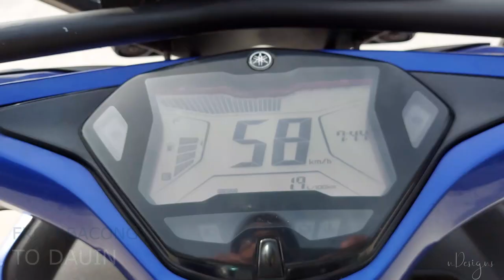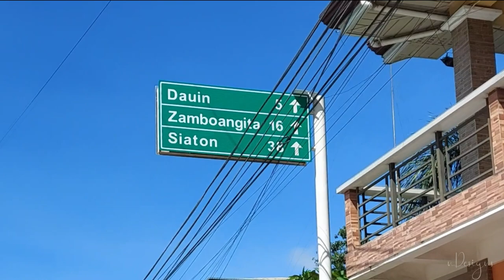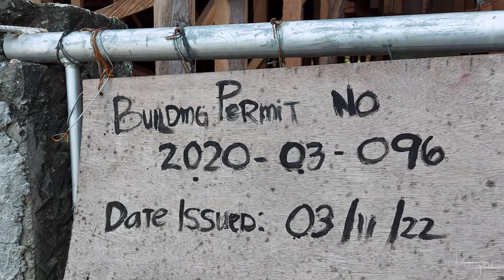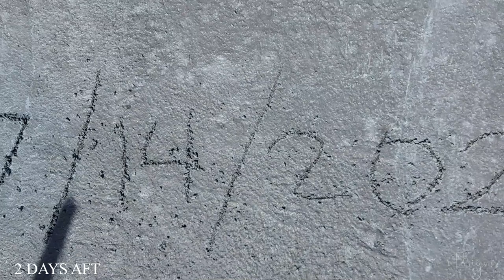Dagyaw 2022- Church in DAUIN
Church in DAUIN
And we know that all things work together for good to those who love God, to those who are called according to his purpose (Romans 8:28)

n designs
n designs
nick designs
n designs
n designs
nick designs
designs